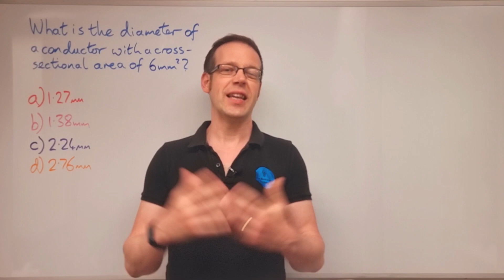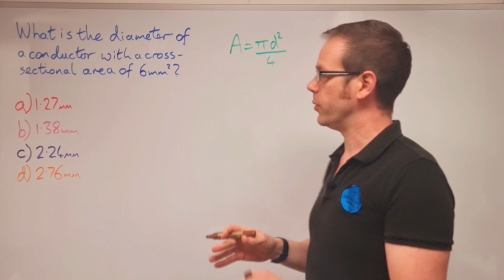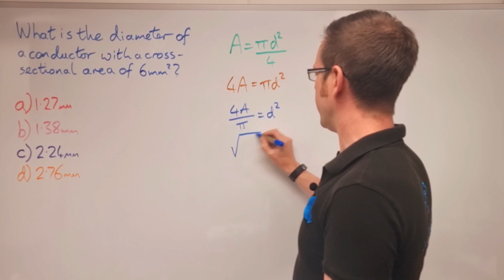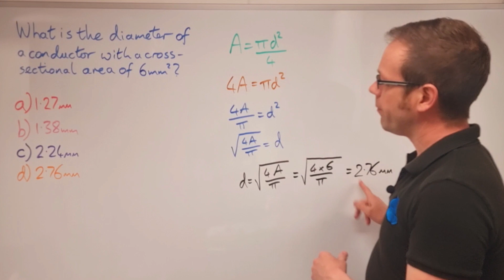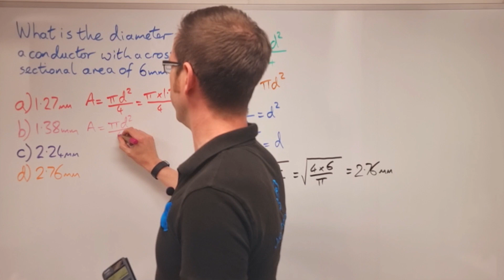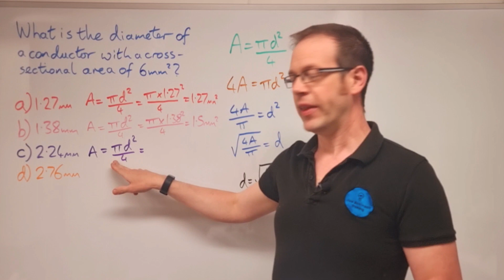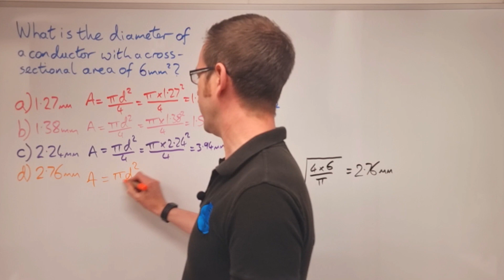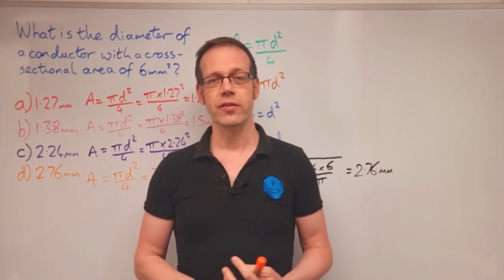8202 L2 Multiple Choice Exam March 2022 Q7: What is the Diameter of a 6mm Squared Conductor?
In this video we will answer Question 7 from the March 2022 Level 3 Multiple Choice Exam. The question is: What is the diameter of a conductor with a cross sectional area of 6 mm squared?
All the information in this question, both the Exam and the Answer Sheet is readily available on the City and Guilds Website so no answers are being given away, just past answers being explained.

These videos are aimed at learners studying electricity on any course and will help those studying the City and Guilds 2365, 5357 Apprenticeship, 7202 and 8202 courses, the EAL Diploma in Electrical Installation and also any course involving electrical science, physics and maths.

If you'd like to buy me a refreshing beverage to say thank you please click the following link, don't worry if not though, there's no hard feelings!